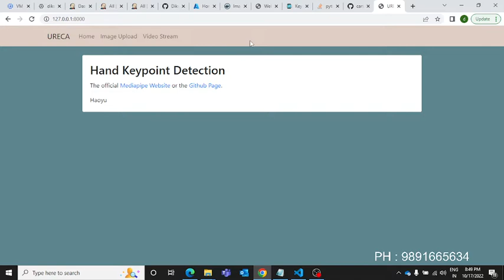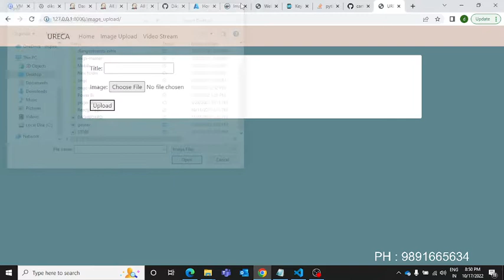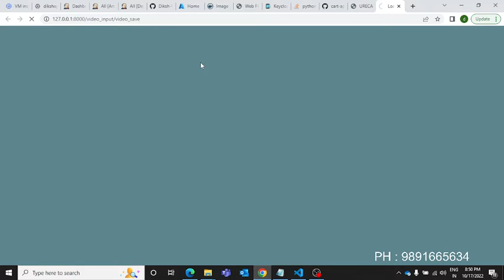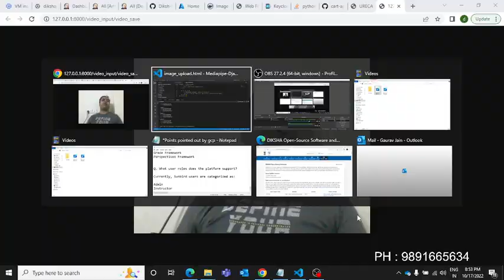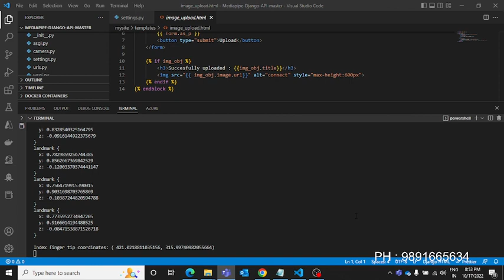Django Computer Vision Video Streaming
In this tutorial, you'll learn how to enhance a Django-based application with artificial intelligence using the Mediapipe library for computer vision. We'll guide you through the process of integrating Mediapipe into your project, enabling advanced features like real-time hand tracking, face detection, and gesture recognition. Whether you're a beginner or an experienced developer, this step-by-step tutorial will help you bring AI capabilities to your Django applications seamlessly.